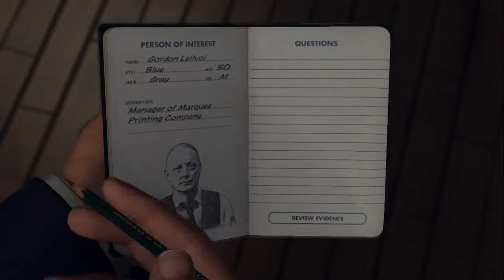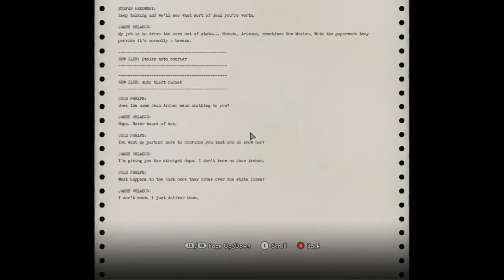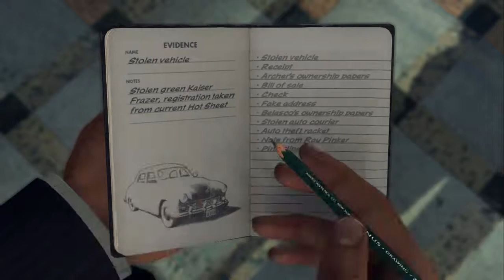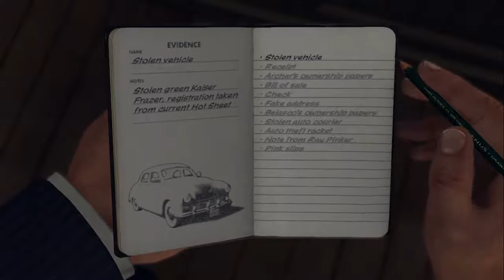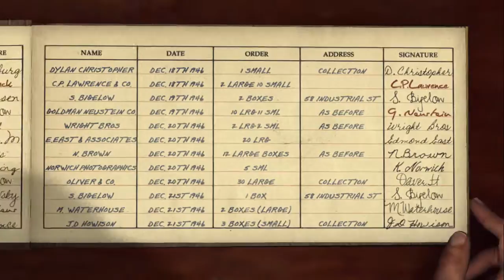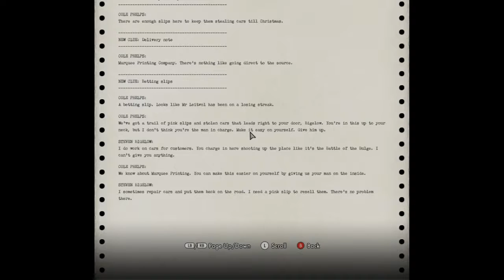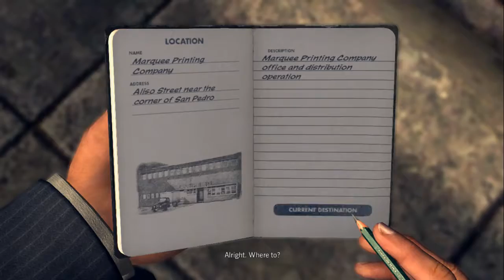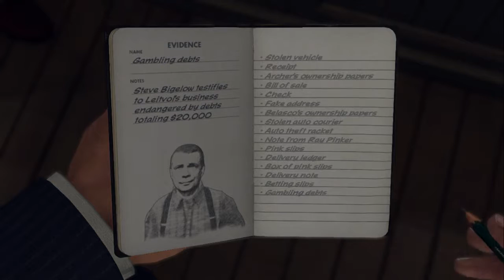Let's Play! L.A. Noire: Ep. 17 - 'WHAT JUST HAPPENED?"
A LONG EPISODE MEANS IT'S THE END OF THE SESSION OR WE SCREW A BUNCH OF STUFF UP!!!